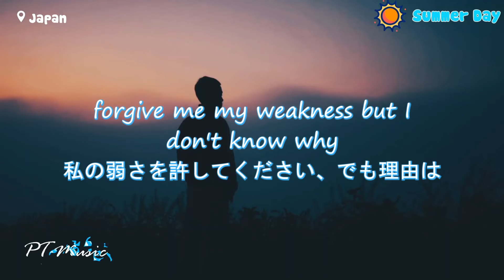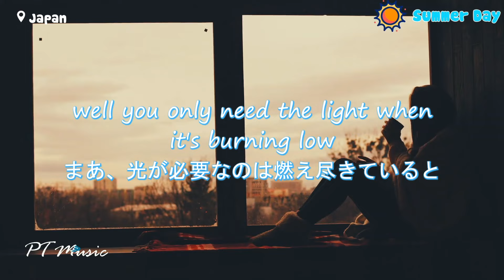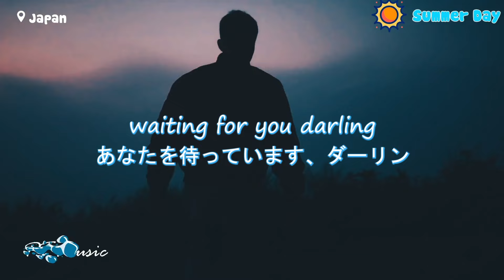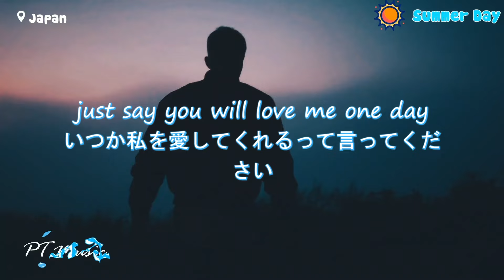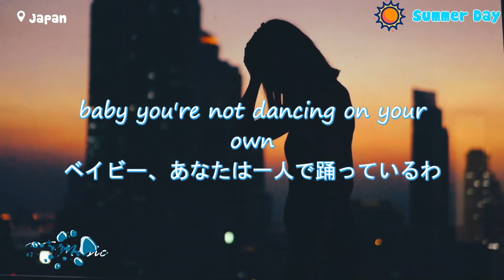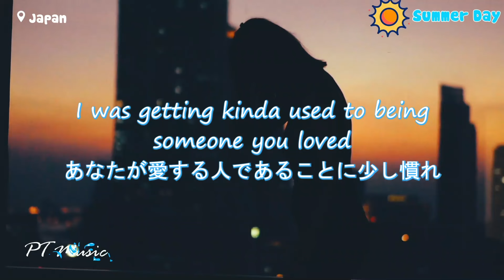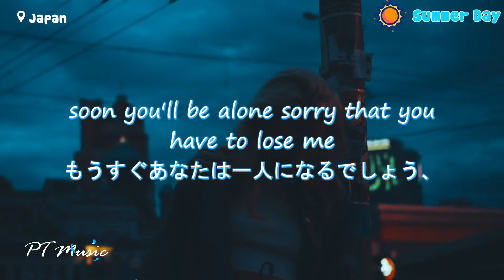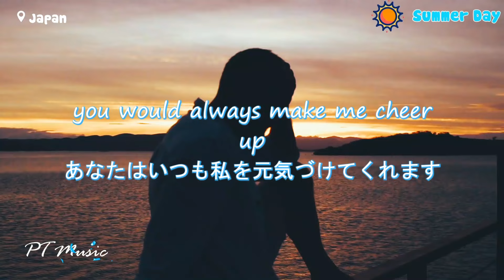洋楽 ヒット チャート 最新 ⚡️ 2024年 ヒット曲 洋楽 ★ 洋楽 2024 🍒 音楽テンションの上がる洋楽集 2024 ★ 2024 年人気の洋楽ランキング ⚡️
00:00:00 Zelli King, lost., Pop Mage - Love Is Gone
00:02:56 lost. & Pop Mage - Mood
00:05:41 found., Guitar Mage - Payphone
00:09:37 lost., Honeyfox, Pop Mage - Just Give Me A Reason
00:13:42 Leggiero, Honeyfox, Pop Mage - Apologize
00:16:37 Amanda Yang lost. Pop Mage - Some Say
00:19:35 Benlon, Pop Mage - Someone You Loved
00:22:42 Honeyfox, lost., Pop Mage - Waka Waka
00:25:07 Benlon, Pop Mage - Memories
00:28:25 Nito-Onna, lost. , Pop Mage - Death Bed
00:30:23 Jillian Jensen, lost., Pop Mage - So Far Away
00:34:09 Veronica Bravo, lost , Pop Mage - Everytime We Touch
00:37:01 Leggiero, Honeyfox, Pop Mage - Outside
00:39:25 Dinn K, found., Guitar Mage - Talking To The Moon
00:43:01 Benlon, Pop Mage - We Dont Talk Anymore
00:47:03 David Guetta - Im Good (Blue)
00:50:26 Harley Bird, lost. & Pop Mage - Attention
00:54:08 Honeyfox, lost., Pop Mage - Kings & Queens
00:57:05 Honeyfox, Leggiero, Pop Mage - We Found Love
00:59:32 Somebody That I Used To Know